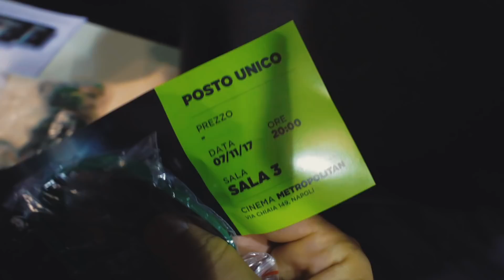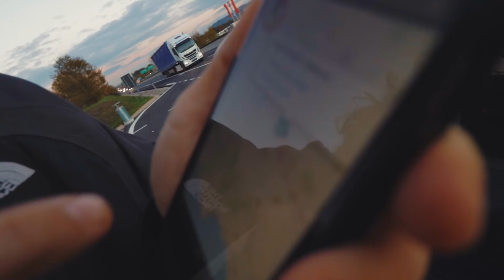UNA NOTTE DA THE JACKAL - Cane Secco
Notte folle con i The Jackal per l'anteprima del loro film CHE E' ANCORA IN SALA QUINDI ANDATELO A VEDERE.
Qui il trailer 👽👽LEGGI LA DESCRIZIONE👽👽

Cani, tra macchine rotte, Napoli sotto la pioggia e cocktail con Ciro e gli altri Jackal, questa settimana il messaggio è uno solo: andate a vedere Addio Fottuti Musi Verdi, perché? Ve lo dico nel video :D
Qui trovate altri che ve lo dicono:

OBIETTIVO GRANDANGOLARE
OBIETTIVO TELE
OBIETTIVO FISSO